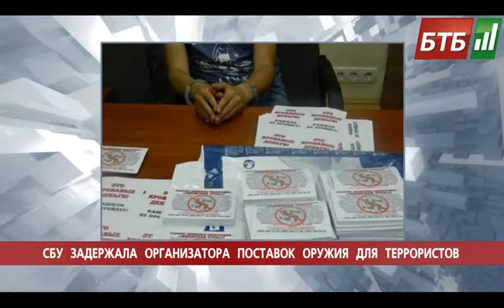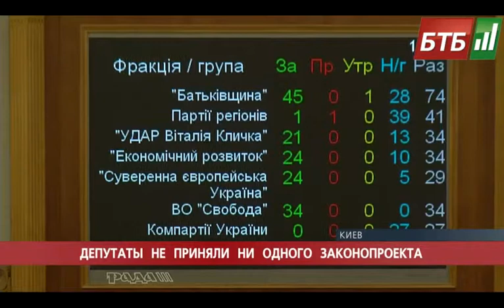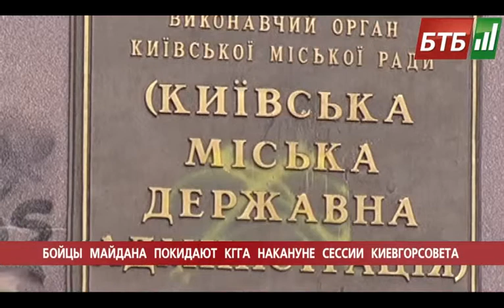Випуск 04-06-2014 о 23:00